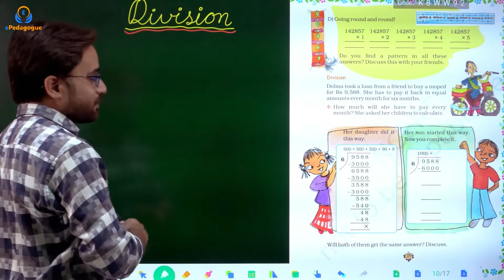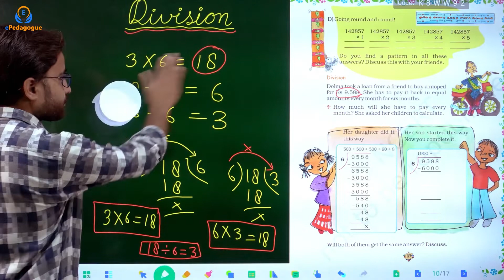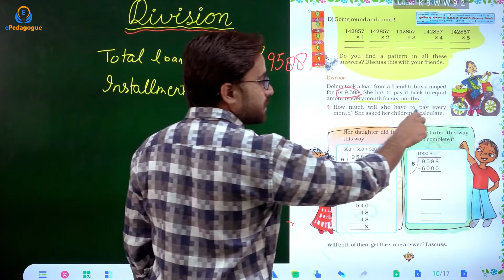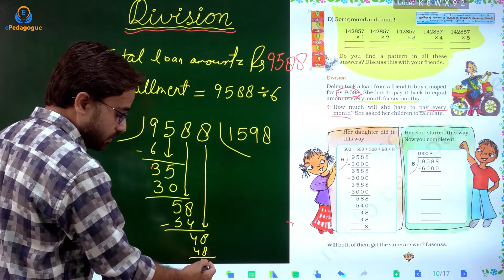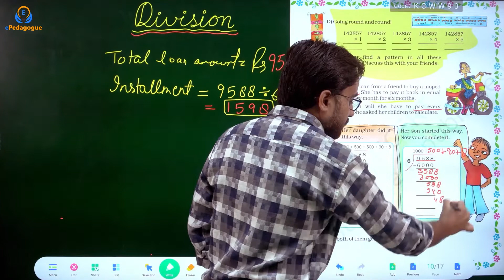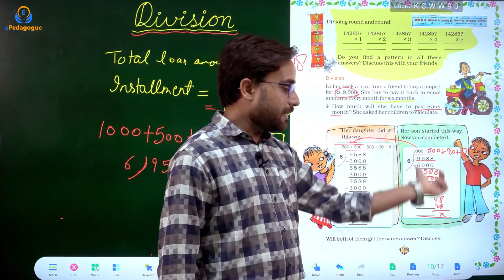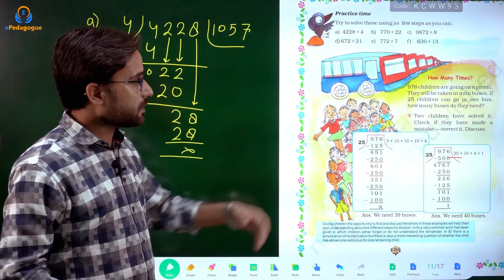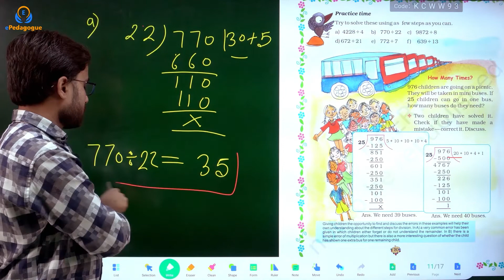Class 5 Maths Chapter 13 (Ways to Multiply and Divide) PART 1 - Divide | Division/Distribution Trick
Ways to Multiply and Divide Chapter 13 NCERT Class 5 explained by Rupendra sir with interactive real-life examples and 3D illustrations.
Students will find the content so lucid and easy to remember because most of the content is delivered in an Interactive 3D way.